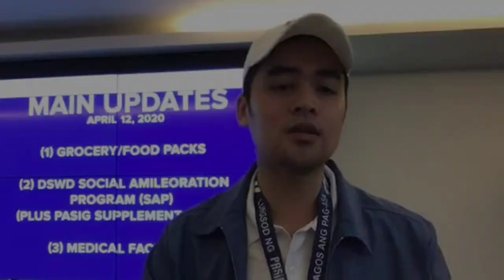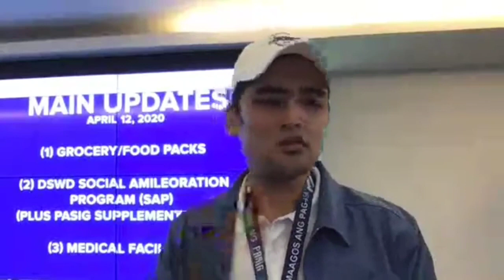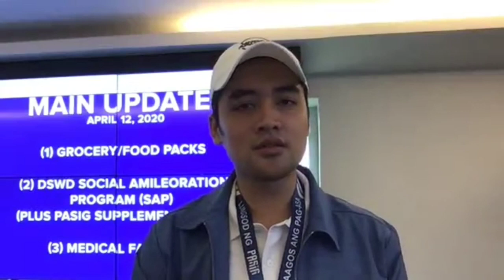May MANDURUGAS, ISANG PAMILYA LANG NAG DECLARE NG DALAWANG PAMILYA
Ako nga pala si Jay, Welcome sa aking channel!

MY DRONE INTRO CTTO.
JEFF TITANS REBUSTILLO
PASIG CITY DRRMO

TRAVEL AND MAYOR VICO SOTTO YAN PO ANG AKING CONTENT...

KALINISAN AT KAAYUSAN ANG SUSI SA PAG UNLAD NG BANSANG PILIPINAS.🇵🇭🇵🇭🇵🇭🇵🇭🇵🇭

MAY MAS MALAKI TAYONG KAAWAY KAYSA MGA AMERIKANO, YUN AY ANG ATING MGA SARILI - GENERAL ANTONIO LUNA

KUNG MAY MGA NATATAPAKAN MAN SA MGA VIDEO KO, SORRY PO TRABAHO LANG.

Film Equipment:
Feiyuhtech Vlog Pocket Stabilizer

Editing software:
Kinemaster Pro

JEFF TITANS REBUSTILLO
PASIG CITY DRRMO

Editing software:
Kinemaster Pro